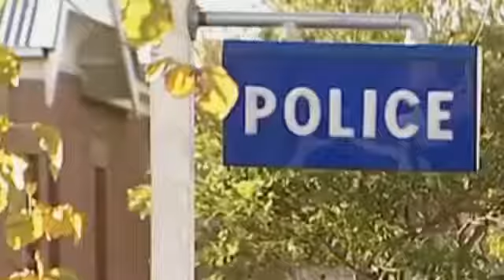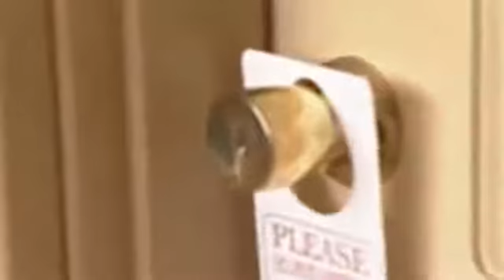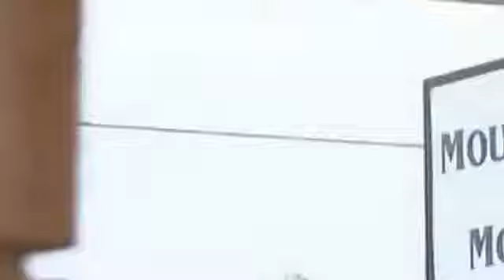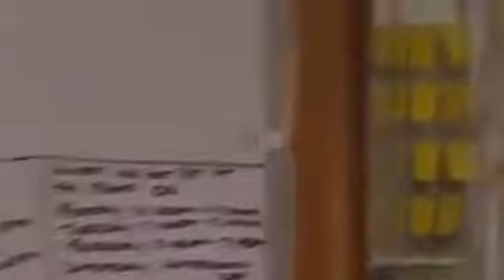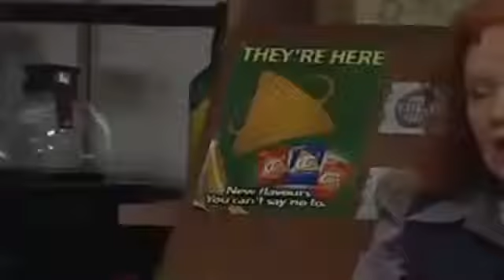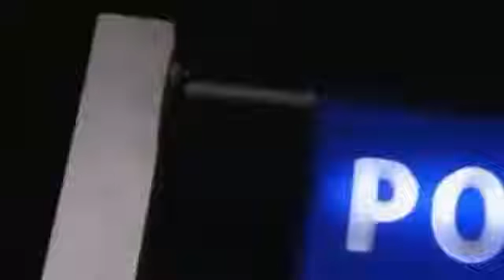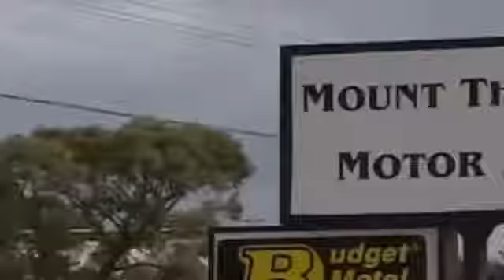Blue Heelers - 10x42 For Better Or Worse